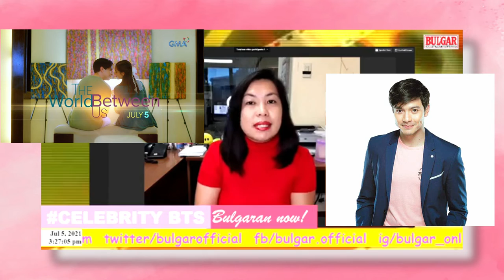Maine Mendoza, may bagong project sa Buko Channel | Maine Goals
Maine Mendoza, may bagong career sa Buko Channel | Maine Goals | celebritybts bulgaran now!

Courtesy of Google Photos